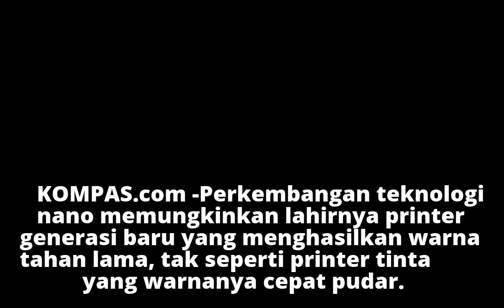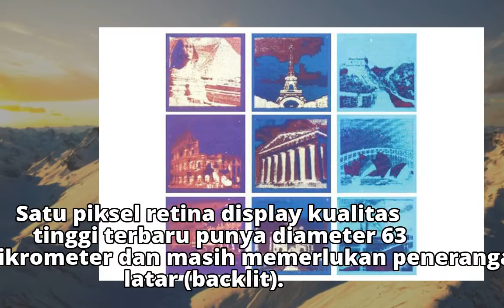"Printer" Ini Bikin Perangkat yang Anda Miliki Tampak Kuno